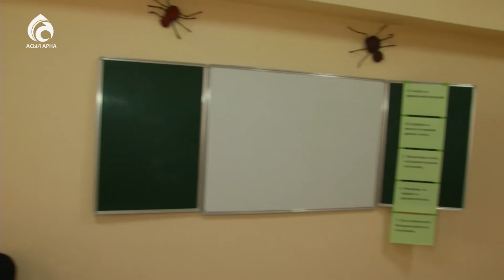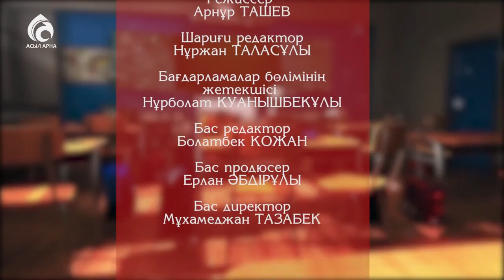Оқушылар сарайы \ Жас дәурен \ Асыл арна